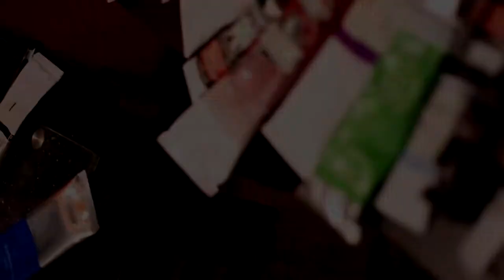Vintage Vibes - ll Painting Time-Lapse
Tried out a new style with this one and I really like the results and simplicity of the painting. Especially the vintage feel to the painting gives off such a cool look. If you liked this timelapse go checkout the Model for the reference on Instagram